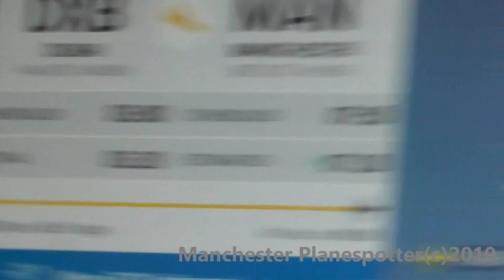(HD) Emirates Airbus A380-842 A6-EUX On EK21 Heading To Manchester Airport On The 03/08/2019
(HD) Emirates Airbus A380-842 A6-EUX On Flight EK21 From (DXB) Dubai Is Seen Flying Over Stockport Heading To (MAN) Manchester Airport (EGCC) At 07.30Am On The 03/08/2019